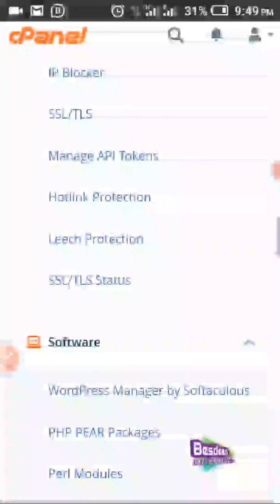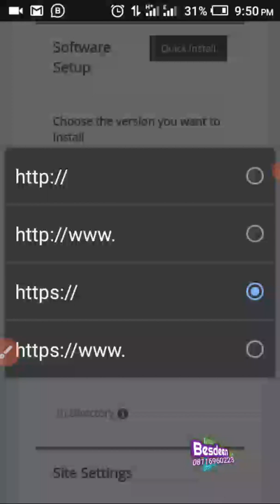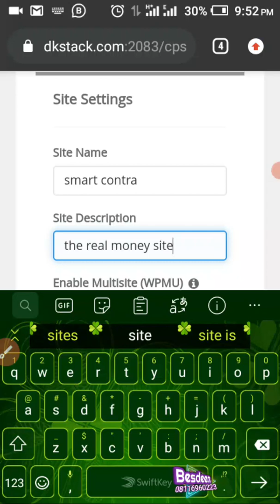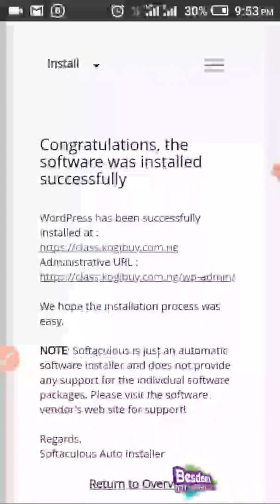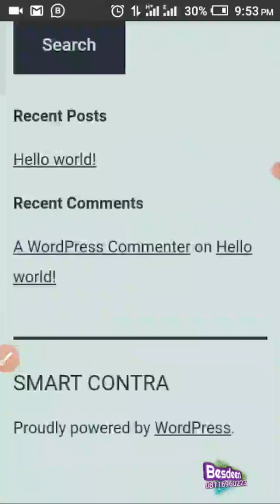how to install WordPress from cpanel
the new glass style for cpanel, this how to install WordPress from cpanel easily using softaculous apps installer